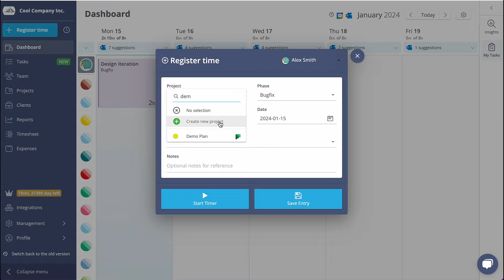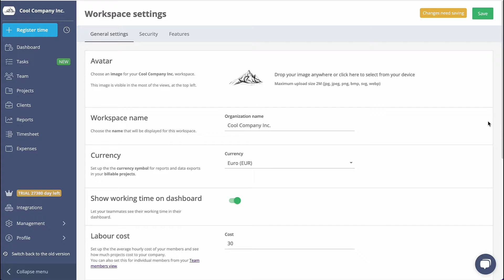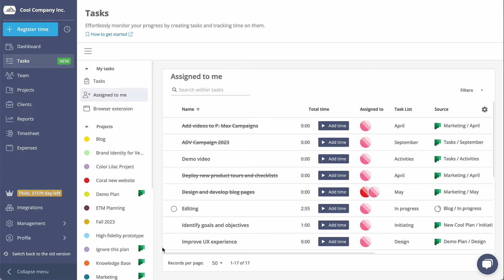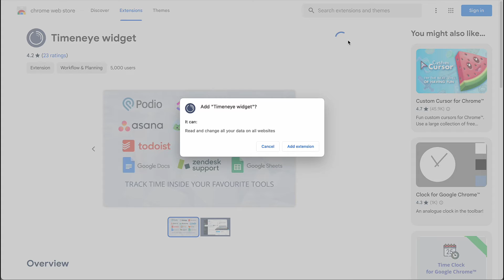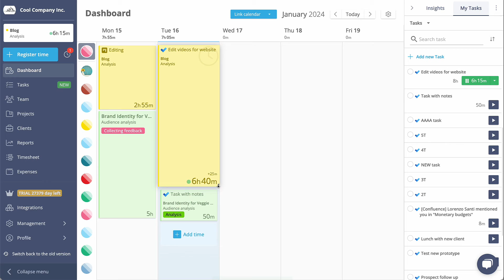How to Track Time in Timeneye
⏱ Click, track, save. It's that easy!

Thanks to Timeneye you’ll be able to:

✅ Register work hours
✅ Know the hours worked on each task
✅ Monitor projects and deliver on time
✅ Set project budgets and track progress in real-time
✅ Track hourly costs and measure profitability
✅ Run detailed reports and export timesheets

Timeneye is a simple, smart time-tracking solution with visual reporting, helping small/medium-sized companies know how their time is being spent on different tasks and projects. It’s the best solution for:

📊 ProjectManagers who need to keep track of the team's performance
🧑‍💻 Busy employees who want to focus less on timesheets, and more on work
🌍 remote and hybridteams who need to manage time and resources
📈 Agencies, consultancies, any business working on projects and budgets
🚀 Anyone who wishes to improve their time management and productivity.